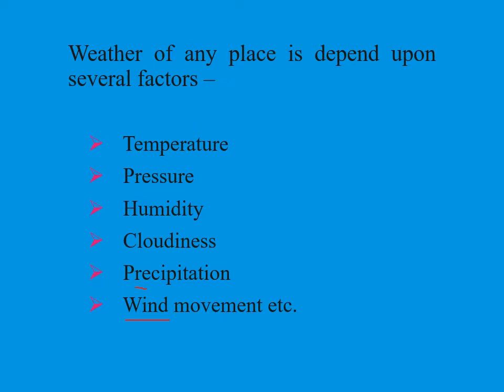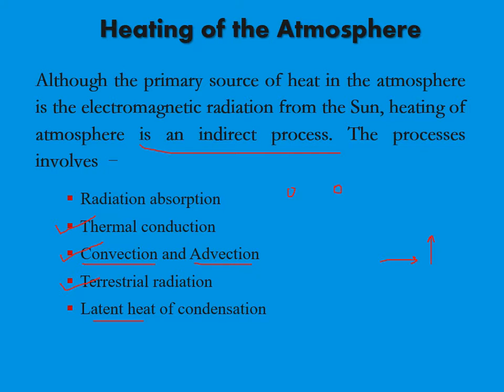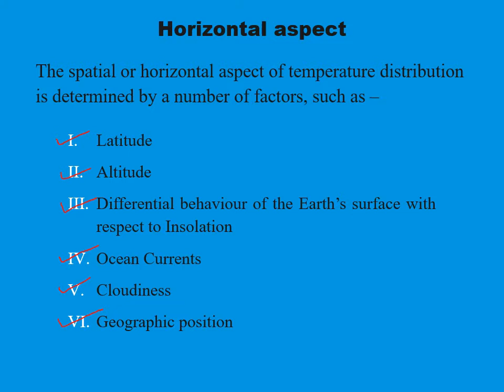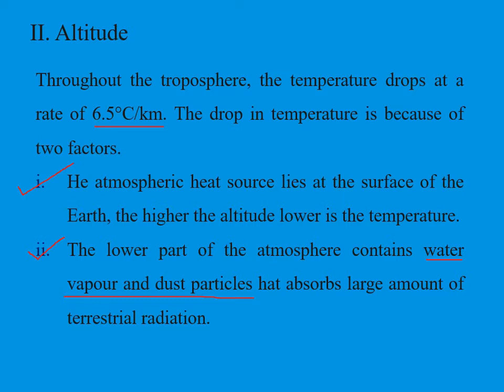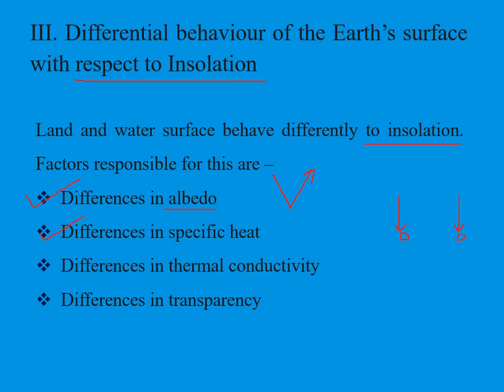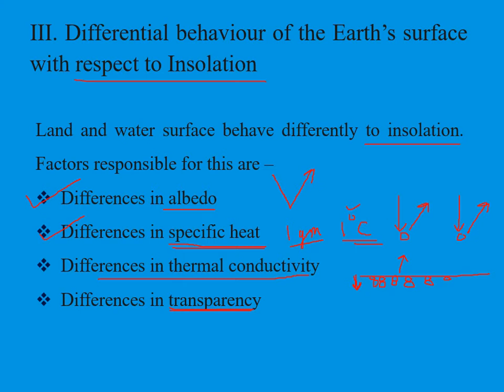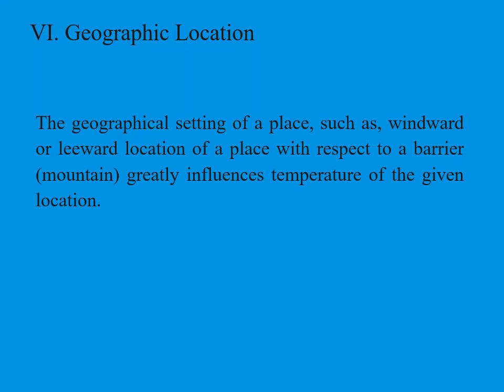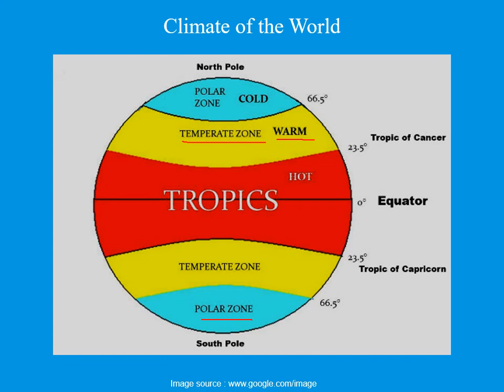Temperature distribution over Earth